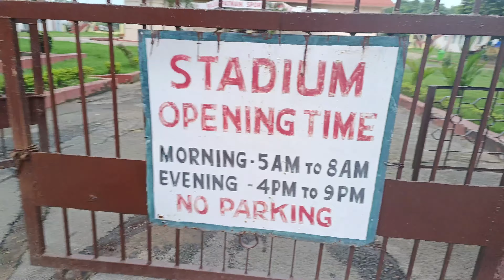ଆଜି ଆମେ ବୁଲି ଗଲୁ nalco 🔥 | The Angul Vlogger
ଆଜି ଆମେ ବୁଲି ଗଲୁ nalco 🔥 | The Angul Vlogger | vlog theangulvlogger ‎@OdiabhainaVlogs

nalco results today
nalco share latest news today
nalco angul cisf unit
nalco share
nalco dividend 2023
nalco share latest news
nalco chukkala muggulu
nalco
nalco railway station
nalco sangat status video
nalco bus stand
nalco status
nalco stadium
angul
odisha news
the angul vlogger
bhubaneswar news
ap politics
cuttack news
ap news
angul rath yatra
odisha breaking news
khabar odisha
ama odisha
vlog
kanak news live
kanak news
odisha
ratha jatra
rath yatra
daily vlogs
sourav joshi vlogs
టీవీ9
family vlogs
family vlog
angul vlogger
kannada yakshagana
angul vlogs
angul rath yatra live
angul rath yatra 2023
sakshi live
viral
ys jagan
ys jagan live
cm jagan at chittoor
cm jagan live
ap cm ys jagan live
telangana politics
telanagna news
telugu varthalu
latest news telugu
breaking news telugu
breaking news today
odia vlog
elections 2024
political updates
ଓଡ଼ିଆ news
telugu news
tv9news
tv9 telugu
2023
bhada marndi red channel
santali channel
tv9
rath yatra 2023
telangana news
lord krishna
festival
july
june
jagannath puri
puri
seeta
rath yatra 2022
balram
odisha yatra
jagannath
jai jagannath
filaantro
child help foundation
rathayatra
dharmendra pradhan
central govt
oriya news live
argus live stream
orissa news
argus news odisha
live national news
argus news live tv
no.1 odia news channel
live odisha news
argus news 24x7 live odia news
kolkata
food
grow in bucket
raised bed garden
container gardening
dahlia
gladiolus
okra
tomatillo
potatoe
tomatoe
cauliflower
homestead
inspiration
grow
patty pan
zucchini
melons
gone to seed
mustard green
lettuce
squash
cabbage
bug damage
cabbage worms
squash bugs
silly
good
grow your own food
growing
tour
garden
funny
dogs
farm
arkansas
food distribution
2023 investor meet
moil stock
moil
con call
investor meet
analyst meet
investor call
management call
performance
confcall
concall
trendlyne
financials
results
analyst call
conference call
jay jagannath
cart festival
world's famous ratha jatra
biswa prasidhha ratha jatra
food for needy
chill life with subha
hindiforkids
kidshindieducation
learn matra
हिंदी पढ़ना सीखें
kids hindi learning
aa ki matra |
hindi padhna seekhe
आ की मात्रा
bachchonkihindi
hindikagyan
basichindi
hindisentences
padhohindi
hindivakya
hindipadhnaseekhe
aakimaatra
share market
odia viral vlog
rath yatra kab hai
rath yatra puri
rath yatra status 2023
ratha jatra song
rath yatra song
rath yatra drawing
rath yatra status
ratha jatra angul
mini vlog
shorts
sourav joshi
viral vlog
angul rath yatra 2022
jay jaganath
angul rath yatra
ମୋ କ୍ରିମିନାଲ ସ୍ୱାମୀ ପାଇଁ ଆଜି ମୁଁ ଦାଣ୍ଡର ଭିକାରୁଣୀ | Beggars |  Lingaraj Temple | PratidinTv
Reels Mania  | Episode-5 | Odia Toka Muna | Chitralekha | Purnachandra Histria | TM Shows
Tunguri ra mutura chadi | New Odia Comedy | Onandinee | Comedy video  | Comedy 2023
TAMATAR BALA JUEN PILA II NEW SAMBALPURI COMEDY II JOGESH JOJO II PATALGHANTA II JOJO J5 PRODUCTION